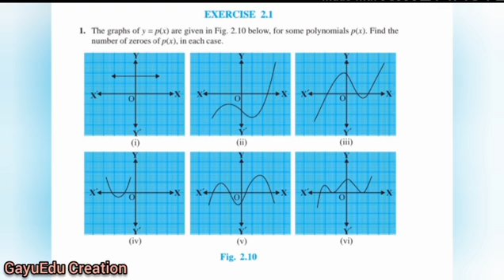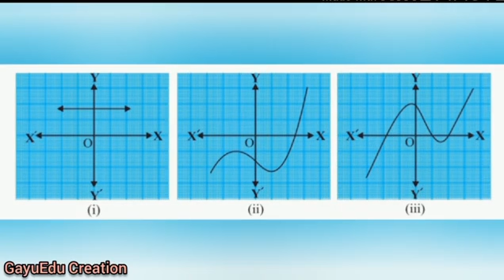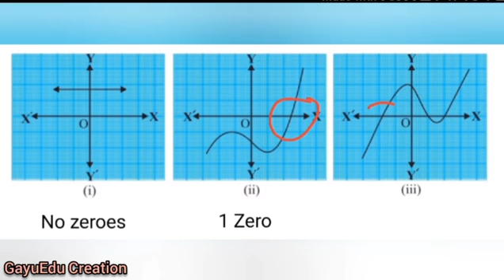NCERT MATHS, CLASS 10,CH-2, POLYNOMIALS (बहुपद) , EX-2. 1,Q.1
NCERT MATHS CLASS 10,CHAPTER-2, POLYNOMIALS, EXERCISE 2.1